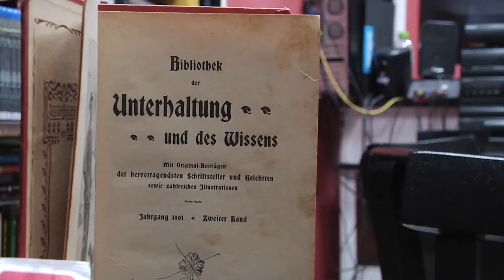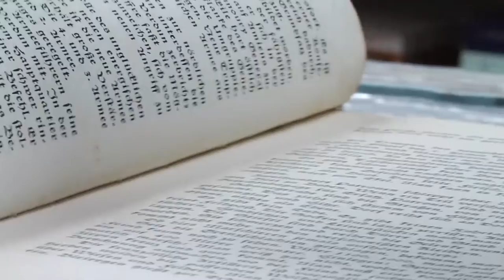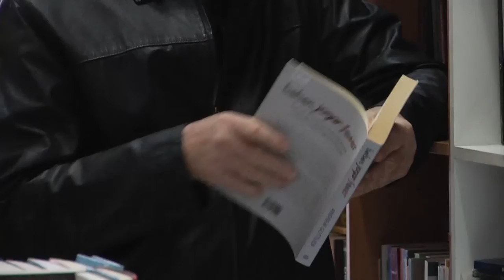Panorama | TVE - Boletim - UPFTV: Sebos - 04/06/19